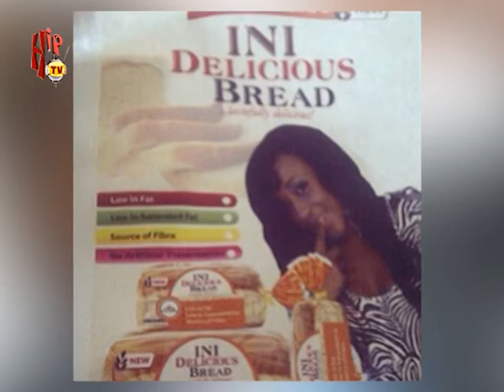HIP TV NEWS - INI EDO INTRODUCES HER 'INIDELICIOUS' BREAD AND PASTRIES (Nigerian Entertainment News)